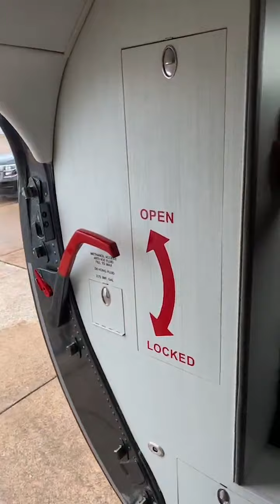FINESSE 2 TYMES FIRST DAY OUT THE FEDS GET OFF THE PLANE WITH J PRINCE